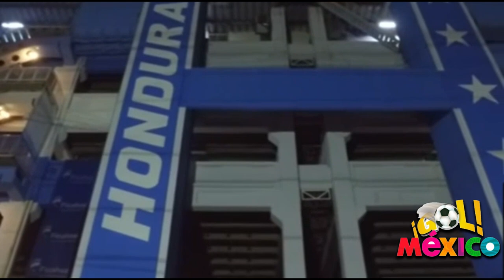CAPITAN HONDUREÑO PEDIA AYUDA A MEXICO !! MEXICO TIENE QUE GANAR A HAITI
HONDUREÑOS LLORABAN PERO LOGRARON EMPATAR EN ULTIMO MINUTO HONDURAS 1 - 1 QATAR TERMINÓ
MEXICO VS HAITI RESUMEN 3 A 1 MEXICO COPA DE ORO

honduras vs qatar en vivo,honduras vs qatar live,honduras vs qatar online,qatar vs honduras live,ver honduras vs qatar,honduras vs qatar resumen,honduras vs qatar mundial,honduras vs qatar transmisión,qatar vs honduras online

honduras vs qatar partido completo,qatar vs honduras transmisión,honduras vs qatar,goles honduras vs qatar,honduras,resumen honduras vs qatar,honduras vs qatar en vivo hoy,qatar vs honduras en vivo,qatar,mexico vs honduras

televisa deportes,tudn méxico,tudn usa,deportes,soccer,futbol mexicano,concacaf,copa oro 2023

haiti vs mexico resumen,seleccion mexicana,haiti copa oro,jimmy lozano mexico,gol santi mexico haiti